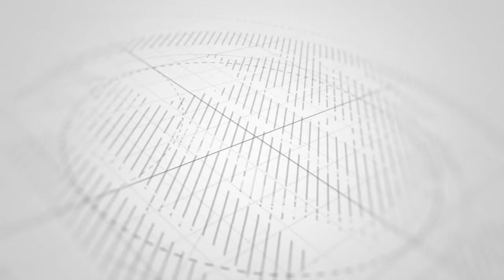BABA AKE RAISI MWINYI MZEE RUHSA SERIKALI TATU ZAMNYIMA USINGIZI